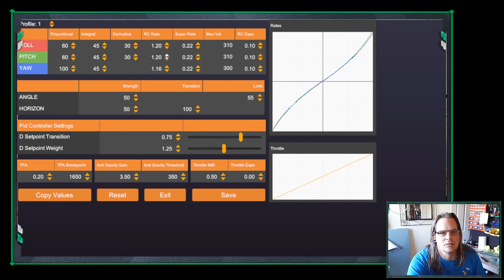VelociDrone Nemesis Flight Training - Day 6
Day 6 and what can I say lol I got really frustrated today with it and struggled badly. But its all a learning curve and we have off days. Granted I have more off than on days but hey I'll get there! lol The change in camera angle effects how Yaw and Roll work and that was todays problem, trying to use more yaw than roll is hard after so long of relying on roll lol

My Gear:

Flysky Nirvana Radio
FrSky XJT Module
FatShark HDo Goggles
FuriousFPV TrueD Module
Hawkeye 4k Q6 Action Camera

Quads and Parts:

Diatone GT-M515 Racing Quad

Vlogging Equipment:

Osmo Pocket
Osmo Pocket Wide Angle Lens